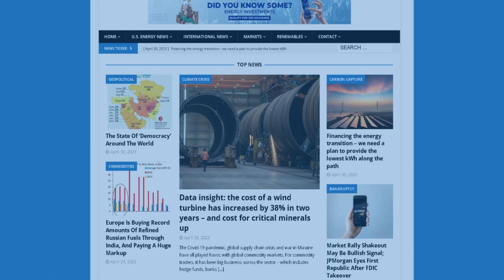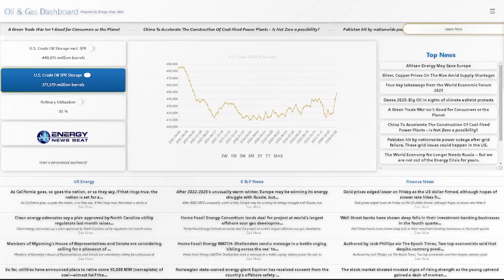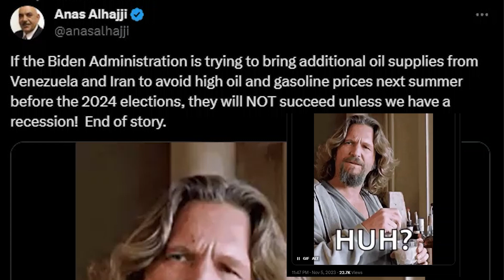ENB Standup #246 - China-Russia Gas Agreement, Southeast Asia's LNG Peak...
Episode #246 - China-Russia Gas Agreement, Southeast Asia's LNG Peak, Mideast War Impact, BP Exit, and Canadian Deal

China, Russia Intensify Efforts to Expedite New Gas Route Supply Agreement

Southeast Asia’s LNG investments predicted to peak by 2040: Study

Following BP’s exit, operatorship of giant gas discoveries changes hands, as US player takes the reins

In this episode of the Energy News Beat Daily Standup, hosts Michael Tanner and Stuart Turley discuss several energy-related topics. They cover China and Russia's collaboration on a 30-year gas supply agreement, Southeast Asia's LNG investments and their impact on global warming, the potential implications of the Israel-Hamas conflict on energy security in the Middle East, and the transfer of operatorship of a significant gas discovery from BP to Cosmos, a Dallas-based energy company. The hosts also touch on financial market updates, including oil prices and a recent Canadian M&A deal in the Montney Shale.

00:00 - Intro
04:17 - China, Russia Intensify Efforts to Expedite New Gas Route Supply Agreement
06:04 - Southeast Asia’s LNG investments predicted to peak by 2040: Study
08:30 - Mideast War Turns Spotlight on Arab Gas Pipeline
11:12 - Following BP’s exit, operatorship of giant gas discoveries changes hands, as US player takes the reins
13:15 - Markets Update
15:50 - Canadian deal highlights ongoing developments in North American energy.
18:55 - Outro